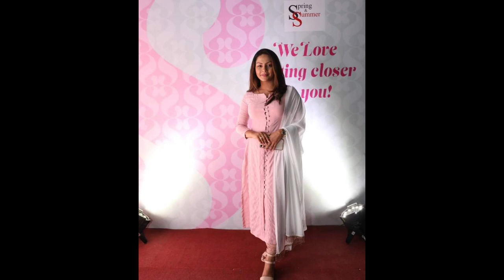ශලිනි තාරකා ඉදිරියේදී කරන දේ ඔබ ඇහුවොත් ඇත්තටම පුදුම හිතේවී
Hi guys!